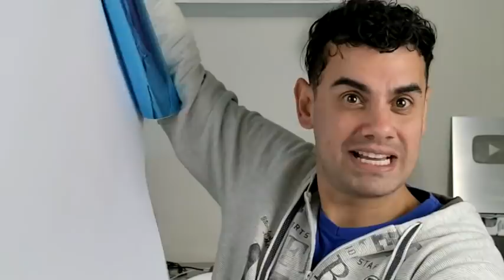ABRINOasCOISA #24 - VEJAM AS COISAS QUE CHEGARAM - Fubá online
Veja essas Play lists:
Quem me enviar alguma coisa? 💌 🎁
Para: Fubá
Coronel Macedo-SP
NOME: Dieile D. M. Parente
AGENCIA: 3478
CONTA POUPANÇA: 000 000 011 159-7
OPERAÇAO: 013